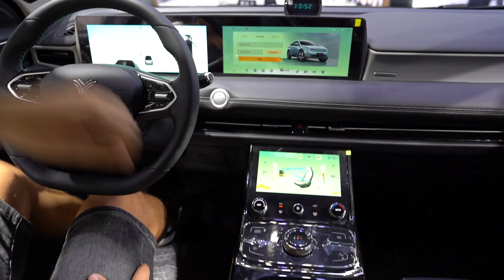Nezha (NETA). Выставка электромобилей 2021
Выставка электромобилей в Шеньчжене продолжается. Сегодня мы добрались до выставочного стенда компании Nezha. Второе название NETA. Компания представила уже знакомый вам электромобиль Neta V и обновленную версию Neta U Pro 2021 года. Эта модель теперь стала доступнее благодаря урезанному функционалу. Функционал может и урезали, но большой запас хода остался. Автомобиль стоит своего внимания.
А так же на стенде представили электромобиль Nezha S (Neta S). На сегодняшний день он является концептом, но серийный выпуск назначен на начало 2022 года. Запас хода 1000км.
0:00 Вступление
0:09 Приветствие
0:22 NEZHA U Pro
1:50 Обзор салона
3:00 Цена
3:43 Мультфильм "Нэчжа"
5:43 Присаживаюсь сам за собой
6:08 Вместительность багажника
6:44 NEZHA S
7:37 Подведение итогов
ссылка на мультфильм "Нэчжа"
Поставляем товары из Китая с 2016 года.
Офисы: Китай - Шэньчжэнь, Россия - Санкт-Петербург